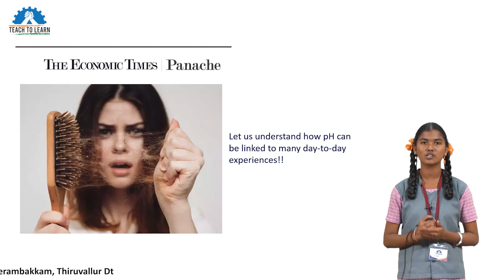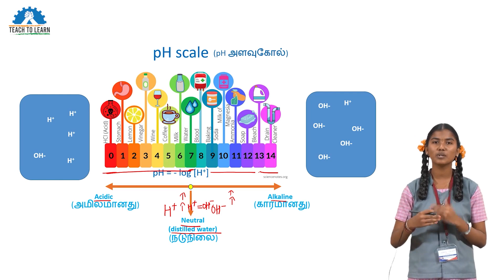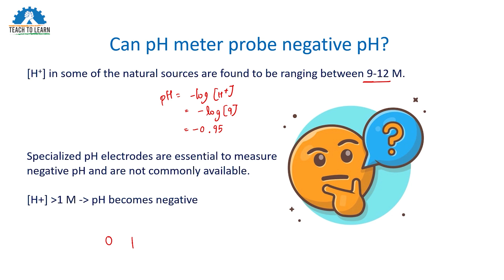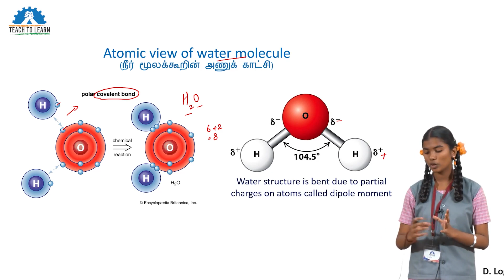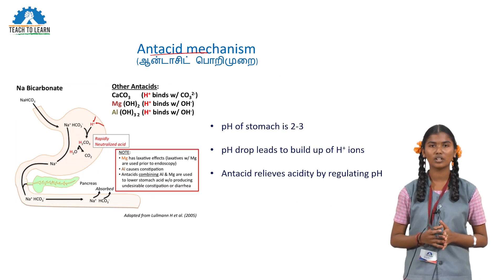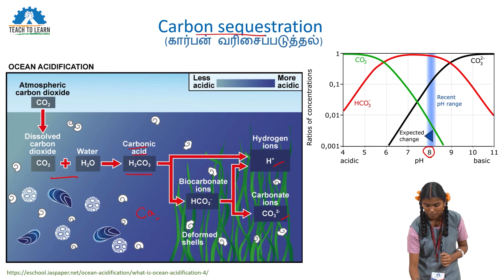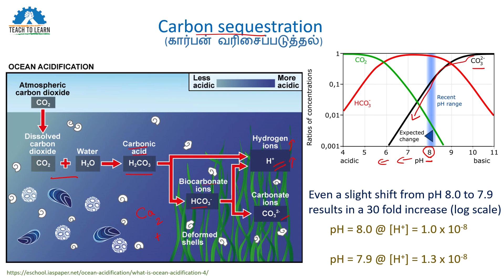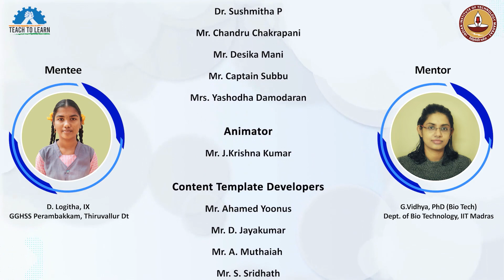D.Logitha, Class IX Student from GGHSS Perambakkam, TN teaching pH Chemistry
Water is a precious substance that constitutes our planet earth and possesses many unique physical and chemical properties. One such interesting property of water is self-ionisation and can be explained using a chemical concept called pH. In this video, we explain what pH is, how does this phenomenon happen and highlight how the understanding of pH helps to formulate new drugs and other commercial/cosmetic products.
Each water molecule contains three atoms – 2 hydrogen atoms covalently bonded to an oxygen atom. Because of the highly electronegative nature of oxygen, it attracts all electrons to itself resulting in the bending of water molecules (104.5o). Due to this charge separation (dipole moment), they can self-ionise in the presence of another water molecule.
H2O + H2O converts to H3O+ + OH-
 The increase in the hydrogen ions [H+] is equally compensated by OH- ions in pure water since at any instant, the measured concentration of [H+] will remain 10-7 M. Thus, pH = -log[H+] at [H+] of 10-7 M result in the neutral pH of 7. pH values range from 0 to 14, with substances less than 7 being acidic and beyond 7 as alkaline. The value of pH is usually measured using pH strips or digital pH meter. This concept is widely used for checking purity of water, creating cosmetic products and in food storage with longer shelf-life. In this video, we also present two case studies to understand their applications.

Case-study 1:
Mechanism of antacid in relieving acidity
Case-study 2:
Ocean sequestration

# Carbon sequestration
# Antacid mechanism
# Hair-fall due to water
# Keratin denaturation
# Water structure
# Bjeruum plot
# pH of pure water is 7